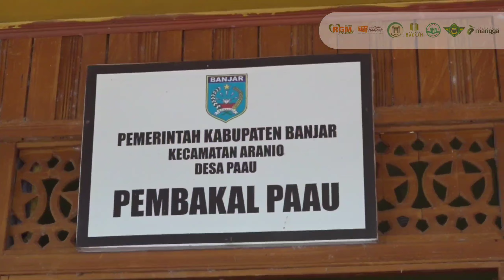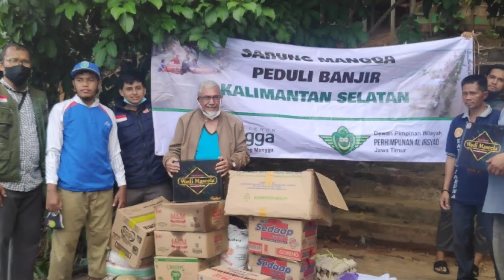Laporan Donasi Banjir Hari ke 27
*LAPORAN PENYALURAN BANTUAN MUSIBAH BANJIR*
*SATGAS BENCANA RGM PEDULI*
*Peduli Bencana Banjir Kalimantan Selatan*

Ketua Yayasan : *Saufi Muchsin Thalib*
Kegiatan Hari Ke 27
Kamis 29 Jumadil Akhir 1442H/11 Februari 2021.

Distribusi yang disalurkan berupa
Sarung mangga & al-quran,radio,paket sembako (beras, minyak, sarden, pampers, mie instan, telur, baju, mukena, jilbab

1.Desa tiwingan baru  Rt 01 kab banjar
2 Desa Paau
3.Desa tiwingan lama lingkungan 2 (liang toman)
4.Tiwingan lama pelabuhan

Link video  Distribusi

*Adapun kendala dititik lokasi dan pantauan tim rgm peduli dilapangan*

Alhamdulillah pendistribusian tidak mengalami kendala, pendistribusian kali ini ke 4 desa yang dimana air sudah surut dan tim membagikan bantuan pasca banjir di 4 desa tersebut.

Kami Ucapkan Jazakumullahu Khairan
Bantu sebarkan informasi ini
Semoga Bermanfaat.

Didukung oleh
Masjid Syarifah Shalihah Martapura
Yayasan Saadah Martapura
Radio Gema Madinah 93.7fm
Ma'had Bakkah Martapura